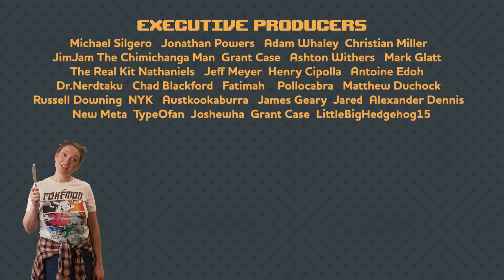Brutal Moments From Childhood Video Games - Today In Nerd History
Pour one out for Yoshi!

EXECUTIVE PRODUCERS
Sylvetora
Jonathan Powers
Adam Whaley
Christian Miller
Grant Case
Ashton Withers
Mark Glatt
The Real Kit Nathaniels
Jeff Meyers
Henry Cipolla
Dr. Nerdtaku
Chad Blackford
Pollocabra
Matthew Duchock
Russell Downing
Fatimah
Antoine Edoh
James Geary
Jared
Alexander Dennis
New Meta
TypeOfan
Joshewha
Grant Case
LittleBigHedgehog15

WRITTEN BY
Julia Slaughter
Mike Parker

HOST
Julia Slaughter

RESEARCH
Julia Slaughter
Mike Parker

PRODUCERS
Mike Parker
Julia Slaughter

EDITOR
Mike Parker

BACKGROUND ART
Dilara Mundy